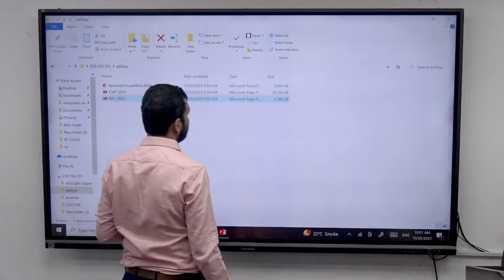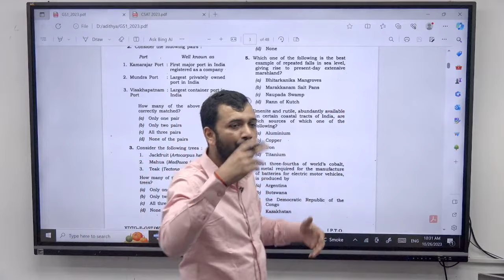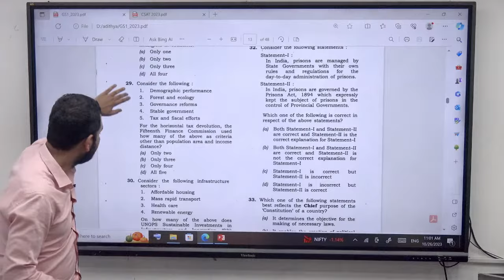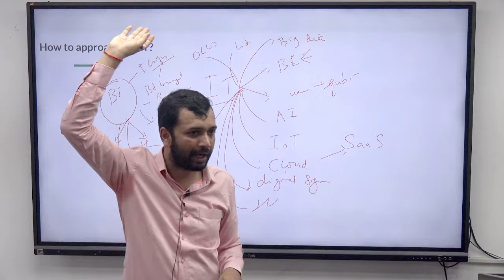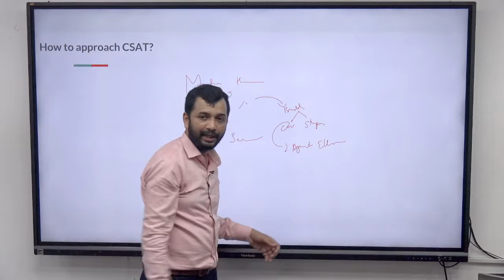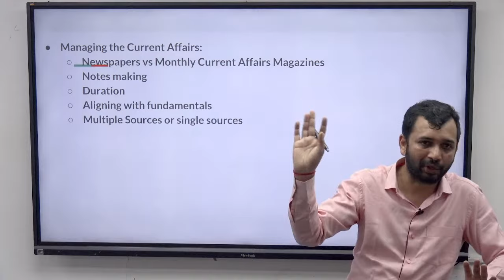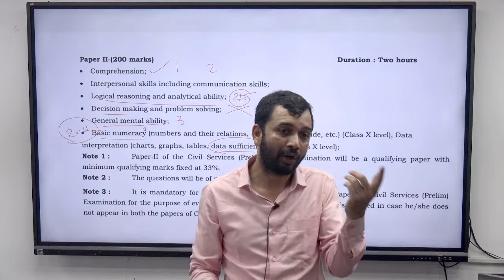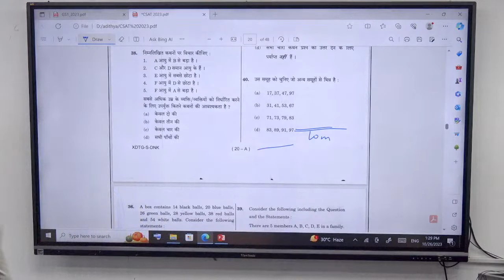Beat the Uncertainty : A session on getting ready for Prelims 2024 | Adithya Sir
A session on getting ready for prelims 2024 by Adithya sir will be Delhi at our Delhi centre on 26th Oct. 2023(Thursday).

The session is open for all !!

Join us to learn about how to cover CSAT, manage current affairs, how & what to learn from MCQs and most important of all - How to handle the 2 golden hours!!!